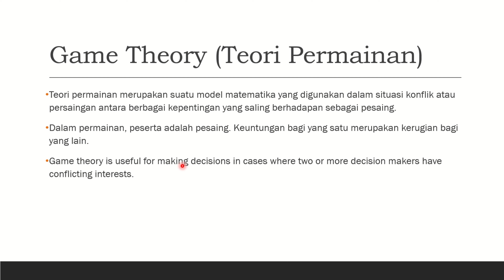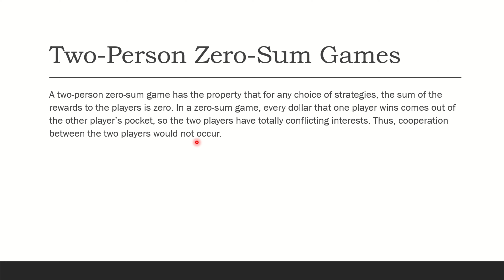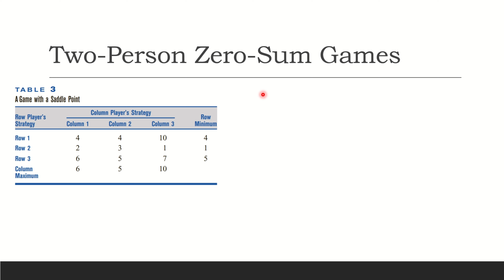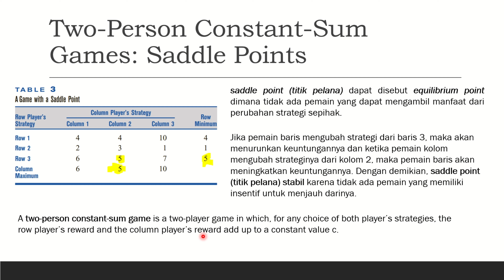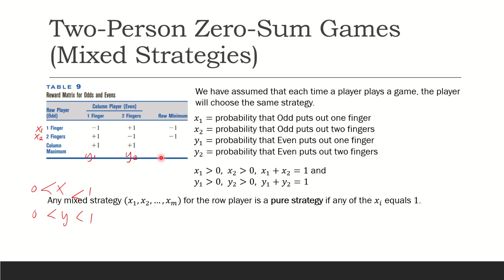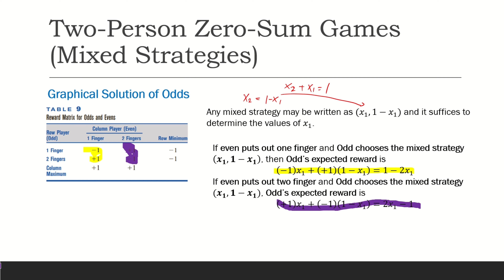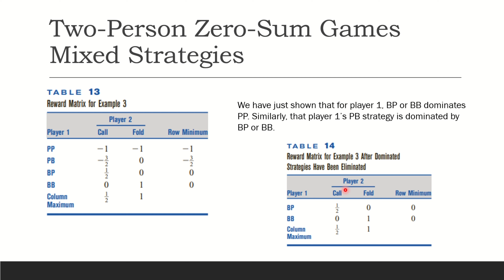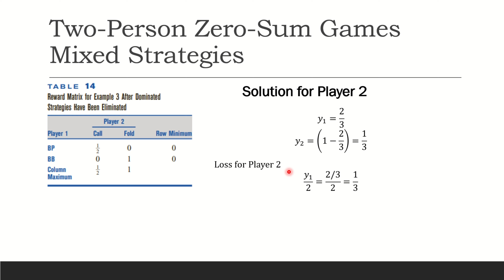Teori Permainan: Strategi Murni dan Campuran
Teori Permainan dengan strategi murni dan campuran dalam mata kuliah riset operasi ataupun riset operasional.

Time stamp:
00:00 Pengantar Teori Permainan
02:18 Strategi Murni
15:41 Strategi Campuran dengan Payoff matriks persegi
26:51 Strategi Campuran dengan Payoff bukan matriks persegi